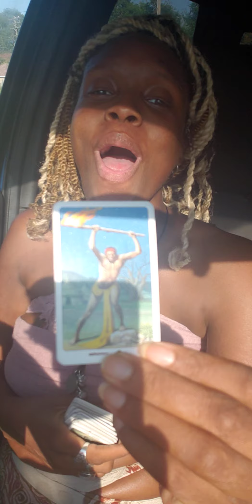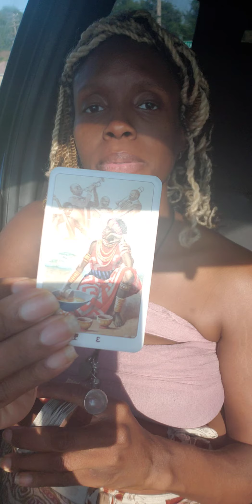Pisces ♓ 💚🤑🤑🤑. get in that bagg 🤑🤑🤑🧿 now!!! funk a hater. wake em up.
PRICING FOR SPIRITUAL MESSAGE:

2 Questions:  $19
3 Questions: $24
4 Questions: $38
30 min: $50

I LOVE MY ANCESTORS🧿🧿🧿🧿🧿🧿